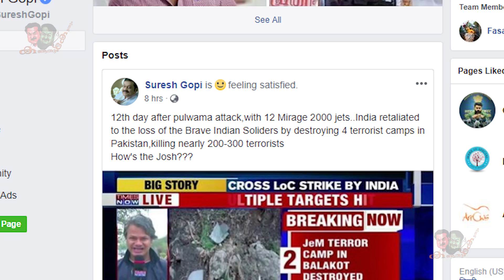ഇന്ത്യൻ സൈന്യത്തിന് താരങ്ങൾ കൊടുത്ത ആദരം കാണൂ | Film actors response to India's action at Balkot